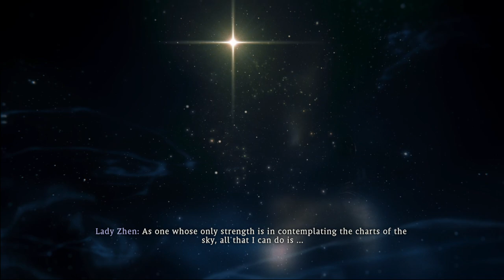Wo Long: Fallen Dynasty | Gameplay Walkthrough Part 16 | TAOTIE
Hi, Dear Audience,
Let's Start with Wo Long Dynasty Part 16.

This series is a gameplay walkthrough of the game played on the PlayStation5. Wo Long is a new dark fantasy three kingdoms action RPG from TEAM NINJA, the developer of Nioh.

Wo Long Dynasty | Gameplay Walkthrough Part 16 | (NO COMMENTARY) | Wo Long Full Gameplay.

184 AD, Later Han Dynasty China. The Land is over by chaos and destruction. The imperial dynasty that prospered for many years is now about to collapse.

Wo Long: Fallen Dynasty is an action-packed story of a nameless militia soldier fighting for survival in a dark fantasy version of the later Han Dynasty where demons plague the three kingdoms. Players fight off deadly creatures and enemy soldiers using swordplay based on Chinese martial arts, attempting to overcome the odds by awakening the true power from within.

Gameplay:::::: Rezdwld Gaming
Graphics & Edit::::: Redzwld Gamer
Music & Sound ::::: Redzwld

:::::::: C O P Y R I G H T :::::::
Please, this is what you see in this gaming video
Made for your entertainment. I want to say
You don't use any of my stuff, any pictures or
Content without first obtaining permission.

I am not responsible for any use of my gaming videos elsewhere without my permission.